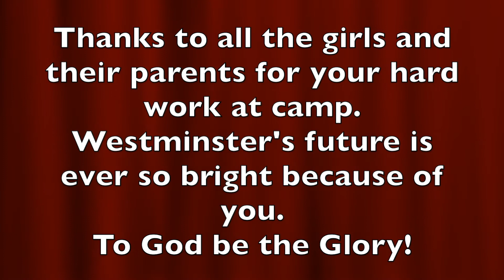WCA Dance Camp 2021